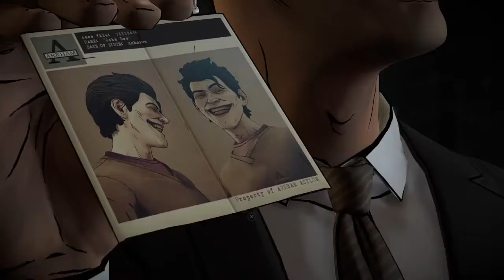Batman: The Enemy Within | Episode 1 | Part 2 (PS4)